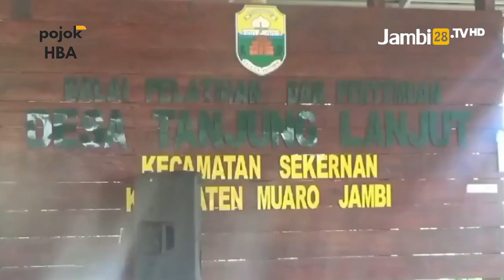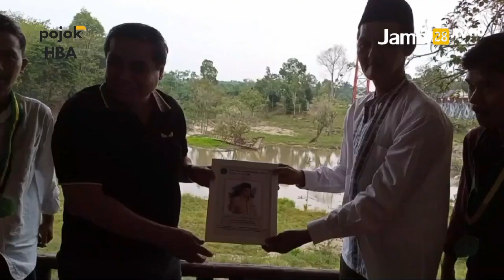HBA Memotivasi IMPAAJA Untuk Menguasai Dunia Harus Bisa Kuasai Bahasa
JAMBI28TV, MUARO JAMBI - Di episode ke 419 Pojok HBA kali ini. Di tengah kesibukannya  Anggota DPR -RI dari Komisi VIII, Fraksi Golkar, Dapil Jambi Drs.H.Hasan Basri Agus (HBA) menyempatkan diri untuk menghadiri dalam kegiatan Makrab(masa Keakraban)Ikatan Mahasiswa Pemuda Pemudi Alumni AS'AD Jambi bertempat di Danau Tangkas, balai pelatihan dan pertemuan,Desa Tanjung Lanjut, Kecamatan Sekernan, Kabupaten Muarojambi, Jambi, Sabtu 4 November 2023.

Reporter: M.Hamdi